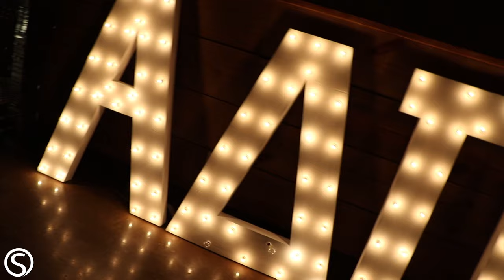University of Arkansas Alpha Delta Pi